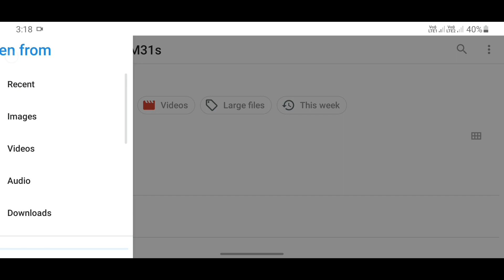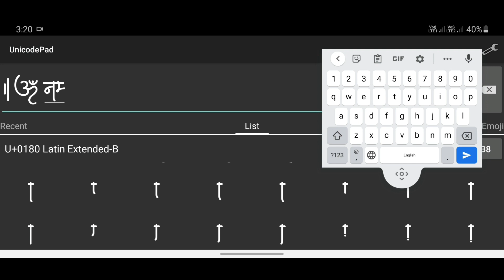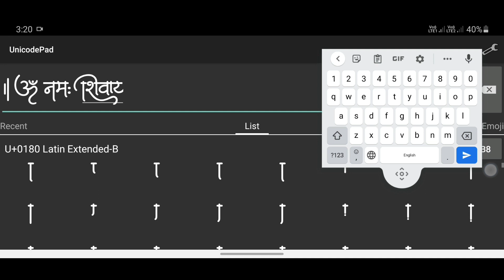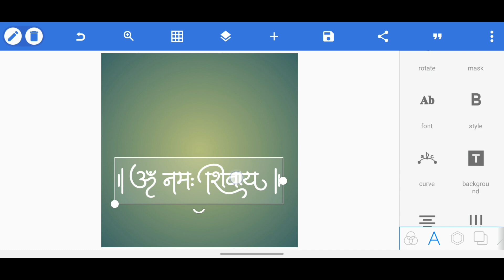DGFont 044 Calligraphy Font now available || 9588453914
DGFont 044 Calligraphy Font Available Now At 149₹

Hello everyone

Aaj ke is video ke jariye mai ek naye calligraphy font ko available kar raha hu. Aap is font ko 149rs me kharid sakte hai, is font ko kharidne ke liye aapko 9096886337 is number par puri jankari milegi,